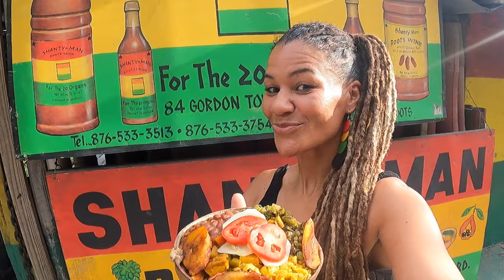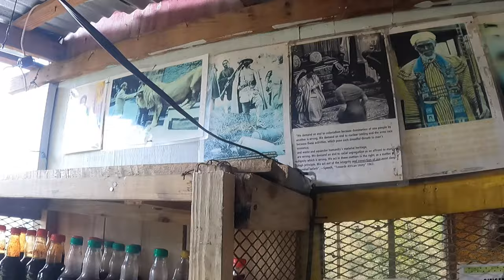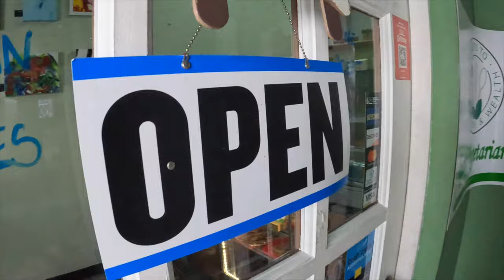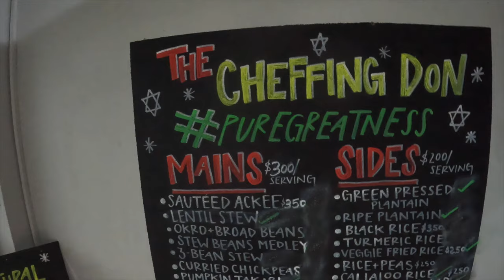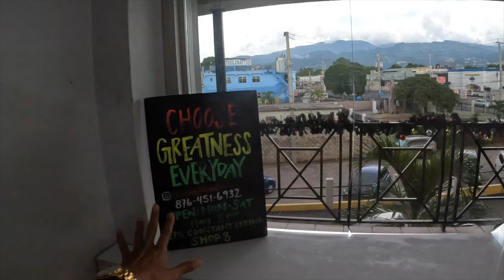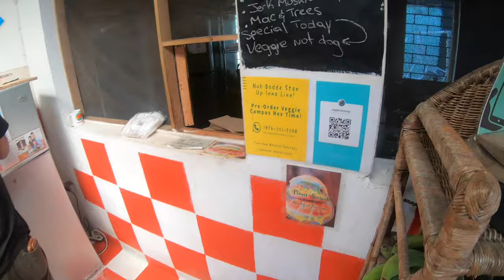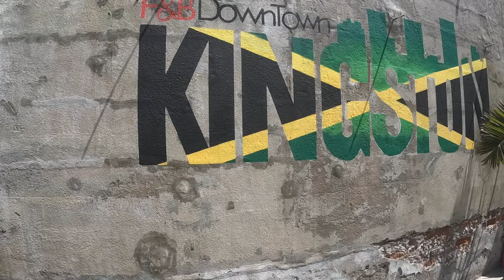Try These 4 Famous Vegan & Ital Restaurants Today!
Best places to eat healthy in Kingston, TOP four Vegan and Ital Restaurants. See address and location below for you to visit:

Timestamp
0:00 Intro
0:22 Shanty Man - Ital Restaurant Papine Kingston
08:38 Veganly Vegan - Vegan Restaurant Seymour Park Kingston
11:18 The Cheffin Don - Ital Restaurant, Constant Spring road Kingston
13:31 Veggie Campus - Vegan Restaurant, Lady Mustgrave rd

Dive flash light
Tent i am using
Residue free shampoo for my locs
3mm wetsuit Jacket for cold water
Socks for fins
Dive gloves
Drone i use
environment Friendly ( Reef Safe ) sunblock i am using
Dive Mask for GoPro
Waterproof Dry bag